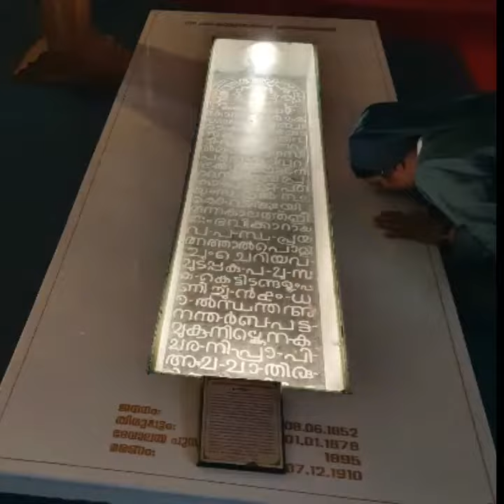Saints Gervasis & Prothasis / കന്തീശങ്ങൾ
ഇരട്ട വിശുദ്ധരായ കന്തീശങ്ങളുടെ കോതനല്ലൂർ ഫോറോന ദേവാലയ സന്ദർശനം